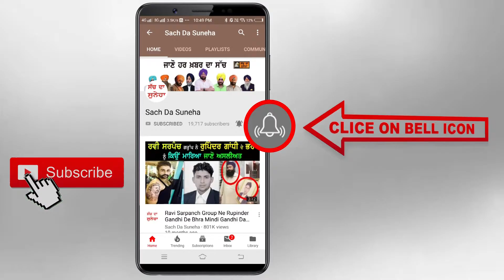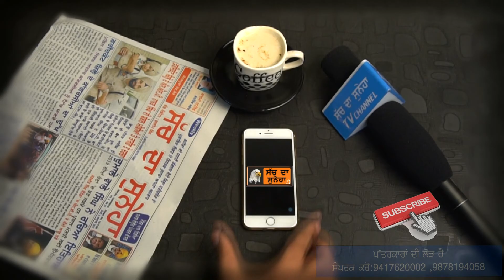Nasha da Anokha Treeka, Jis Di Sarre Punjab Vich Ho Rhi Hea Taref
ਨਸ਼ਾ ਛਡਾਉਣ ਦਾ ਅਨੋਖਾ ਤਰੀਕਾ ਜਿਸ ਦੀ ਪੰਜਾਬ ਵਿੱਚ ਚਾਰੇ ਪਾਸੇ ਹੋ ਰਹੀ ਹੈ ਤਾਰੀਫ਼